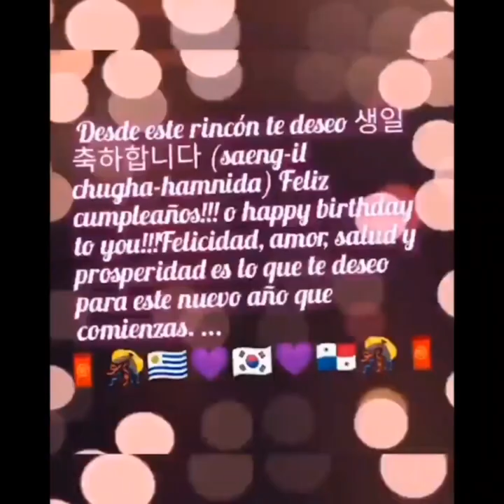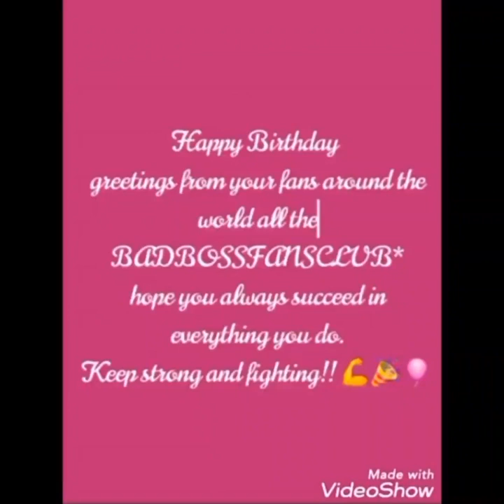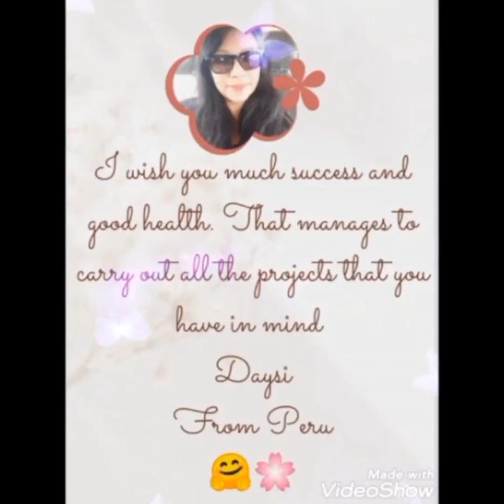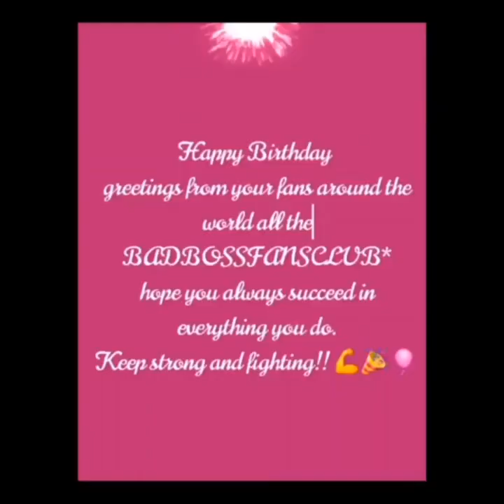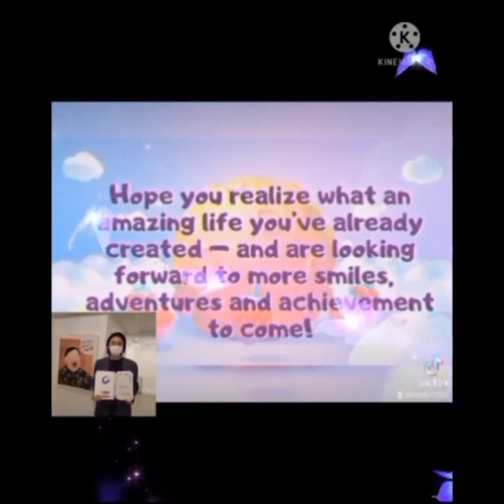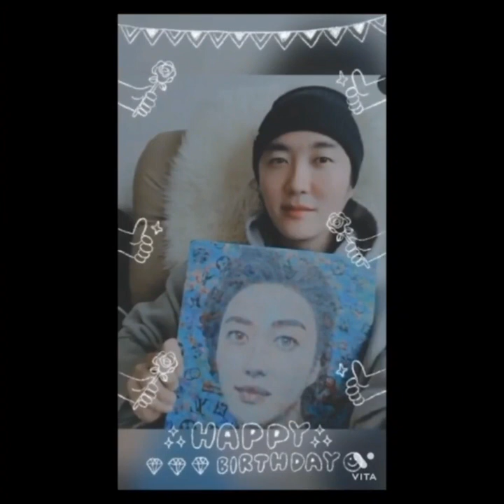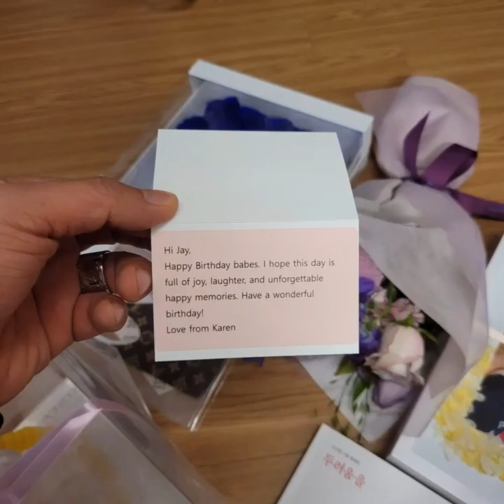Thanks fans for celebrating my birthday 2022 배드보스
Thanks fans for celebrating my birthday 2022